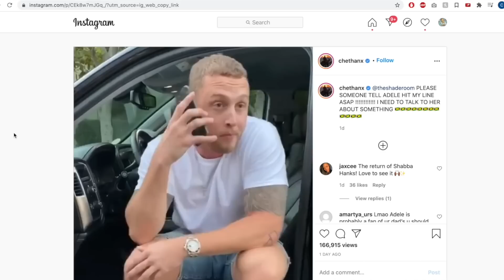The Fighter and The Kid - Best of the Week: 9.6.2020 Edition